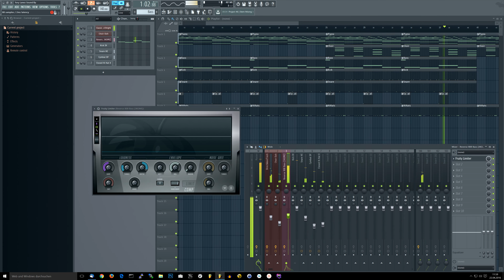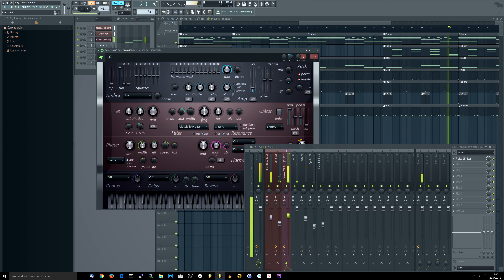Tory Lanez HipHop Style Beat in FL Studio with Standard Instruments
This is just a practice from Busy Work Beats to learn the Tory Lanez Style (here's the practice video I'll do that with the standard instruments in FL Studio 12 (Signature Bundle) only with ValhallaShimmer as a extra paid vst for the choir. Sounds not so bad. What is your opinion?